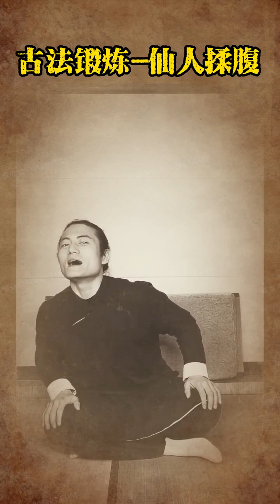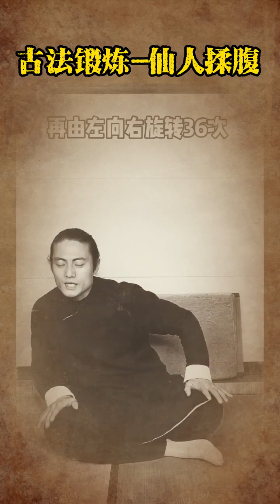仙人揉腹九轉延年# 運動# 養生# 內臟按摩